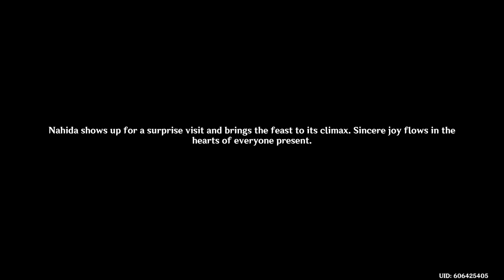Nahida thanks the heroes of Sumeru